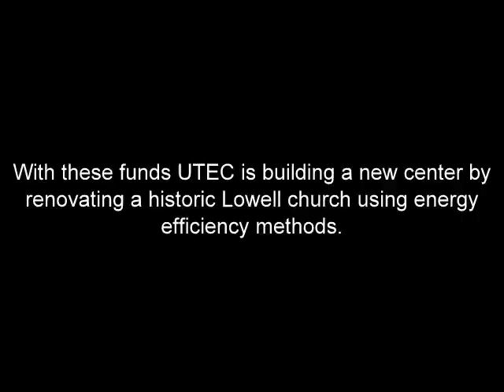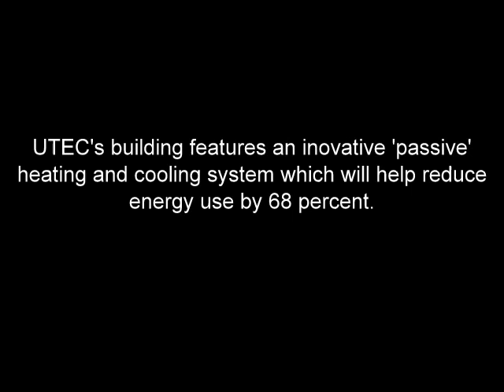UTEC 'Topping Off' Ceremony - Lowell, MA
On September 20, 2011, Governor Deval Patrick joined state officials, elected representatives, and community supporters in Lowell, Massachusetts to celebrate the last steel beam being placed on the construction site at the future home of United Teen Equality Center. This project was funded in part by $1.9 million in stimulus funds allocated by the Department of Energy Resources through a High Performance Buildings grant and through funding and support from MassDevelopment.